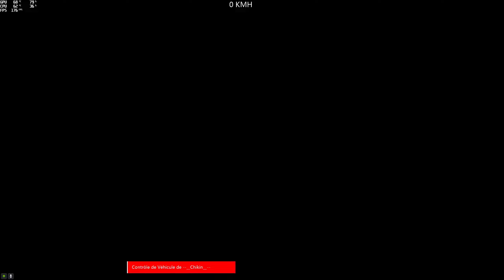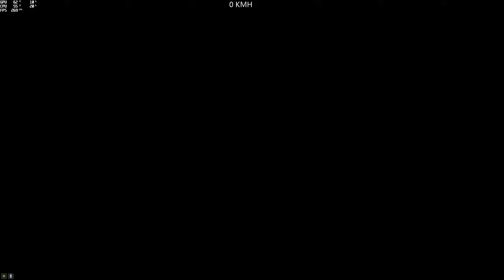(Parkour) Draugur Kour (Mapache_Loco_8cl) [GTA 5 PC]